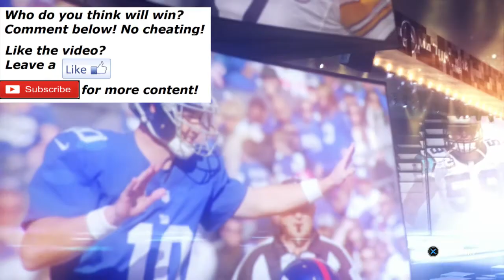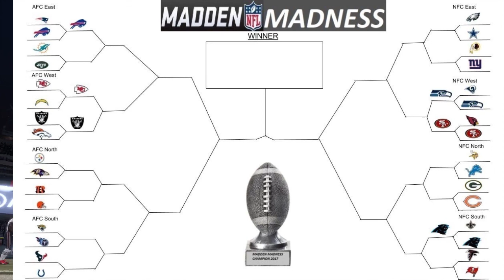CAN THEY FINISH THE UPSET?! Madden Madness Round 1 Game 6 New England Patriots vs Buffalo Bills